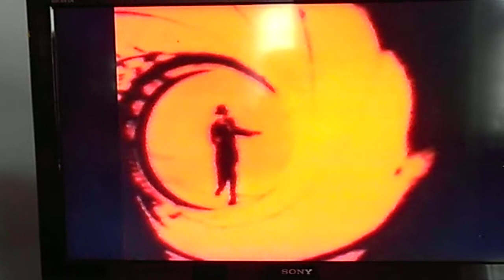Sanyo VTC5000 playing Whitbread advert